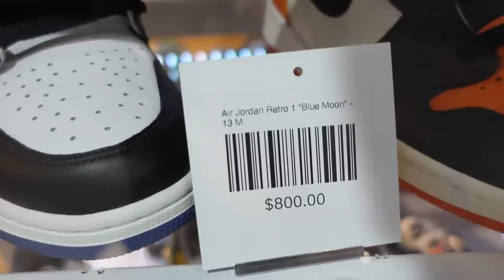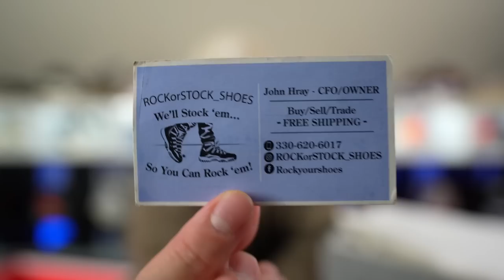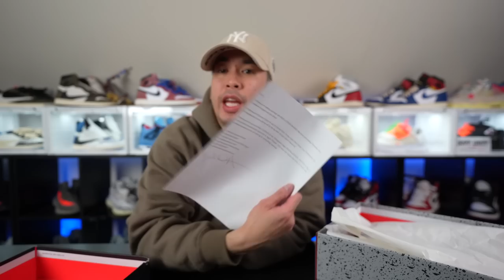WILL THESE BE A PROBLEM ?? EARLY JORDAN 4 OIL GREEN SEAFOAM VLOG NEW YORK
FOLLOW @DRIPPGRIPP